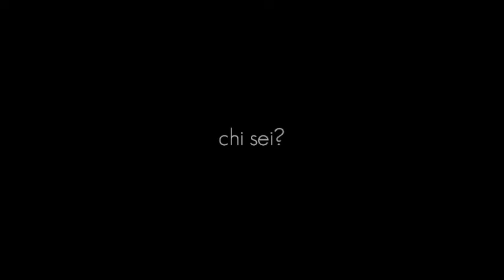Andrea Beck - Consapevole (lyrics video)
Written by Andrea Beck ©
Music by Samuel' ("Good For You feat. A$AP Rocky" di Selena Gomez)